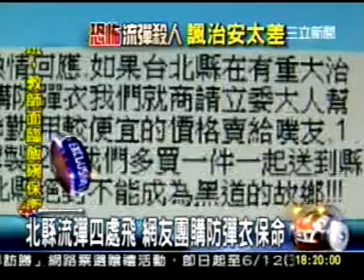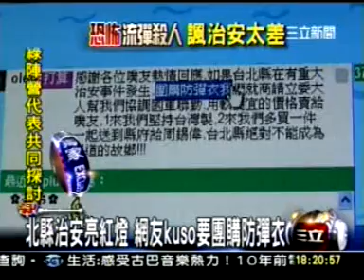噗友OLEN上新聞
團購防彈衣